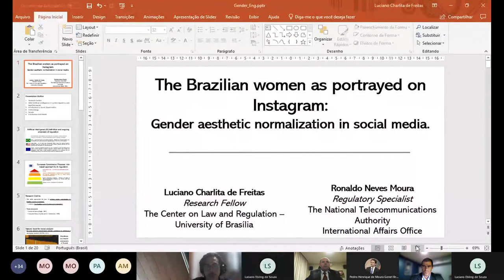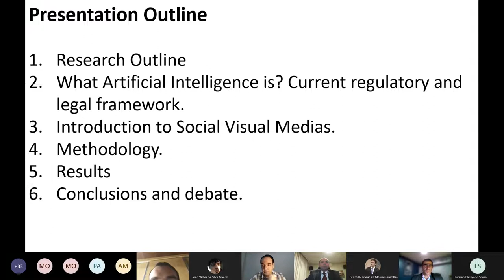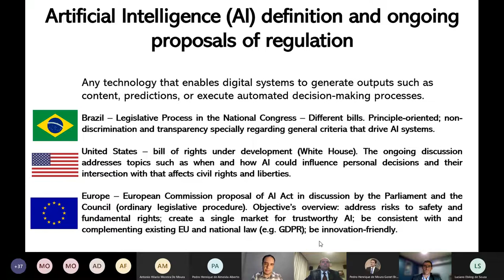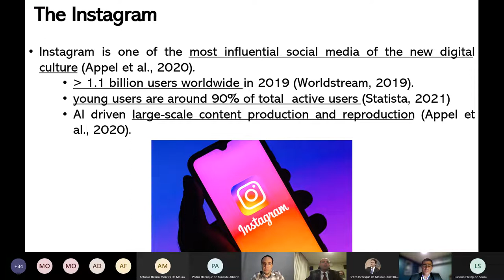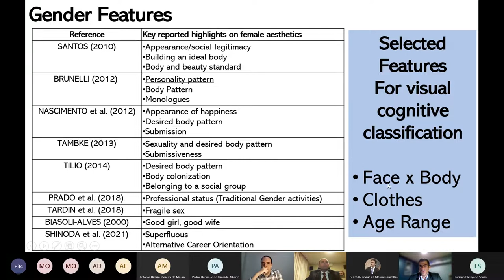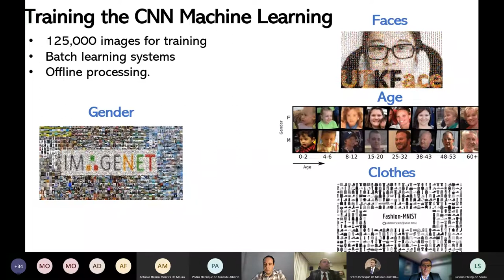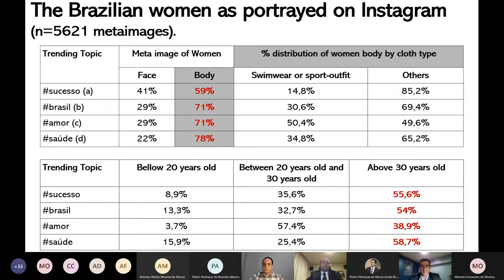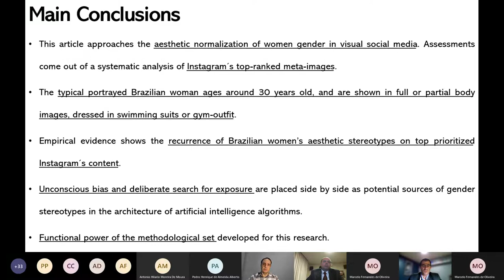Recorrência de estereótipos de gênero em algoritmos de inteligência artificial PALESTRANTE Lucian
Palestra de Luciano Charlita e Ronaldo Neves sobre Estereótipos de Gênero em Algoritmos de Inteligência Artificial no Instagram, no Brasil.